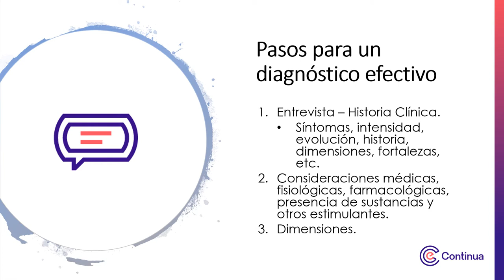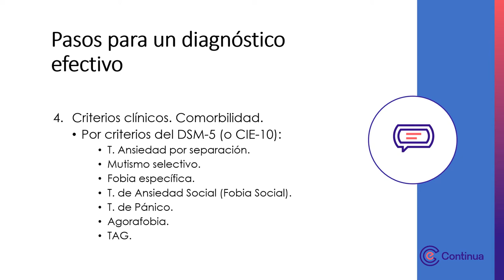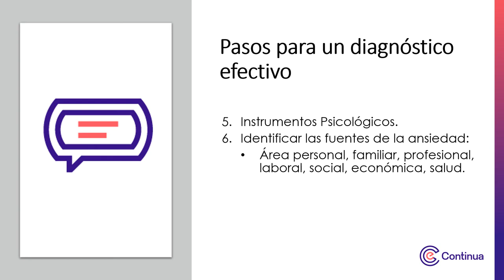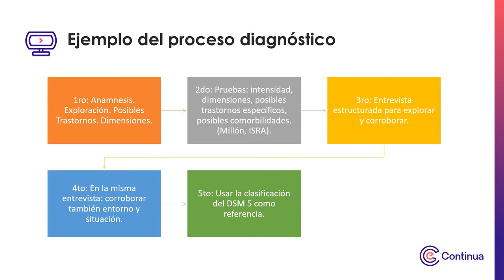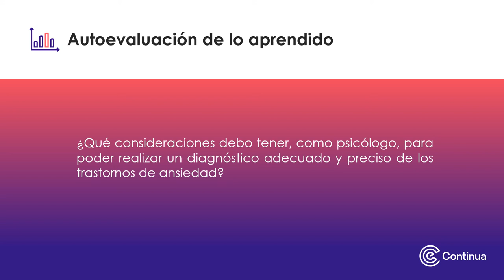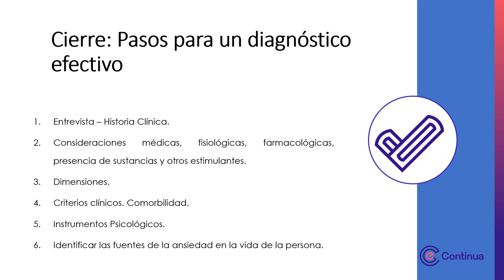Video de presentación - Metodología de diagnóstico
Metodología de diagnóstico